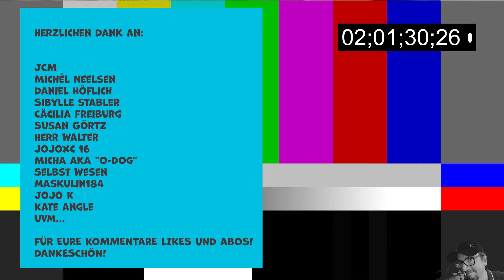GROUNDED 280 🌳🏠 BHF 20 - Rarki rettet das Deutsche DENN - Der Grasshacker-PSCHORR - Rarki Gaming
Grounded  deutsch - Gameplay Deutsch - Let´s Play Grounded - Im Garten direkt hinter dem Haus, mit Eurem Rarki.

Ep.280 🌳🏠 BHF 20 - Rarki rettet das Deutsche DENN - Der Grasshacker-PSCHORR -  Rarki Gaming

KOMMT IHR MIT? 🐜🐜🐜

 ❤, Rarki

Rarki Gaming - Entspannte Unterhaltung mit Herz :-) ❤